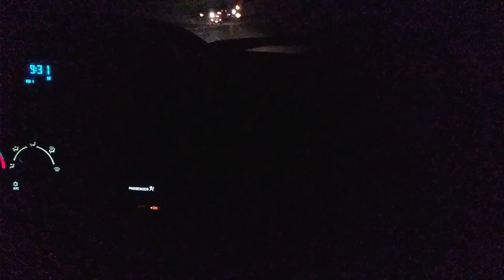Dom and Julius On route to Monti